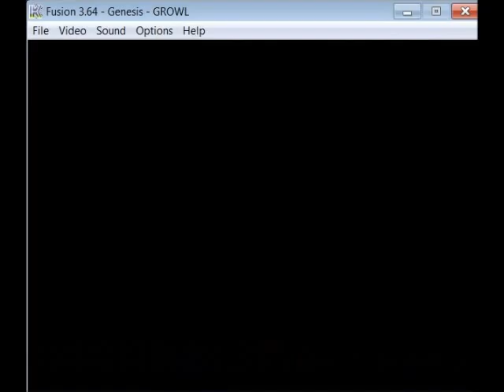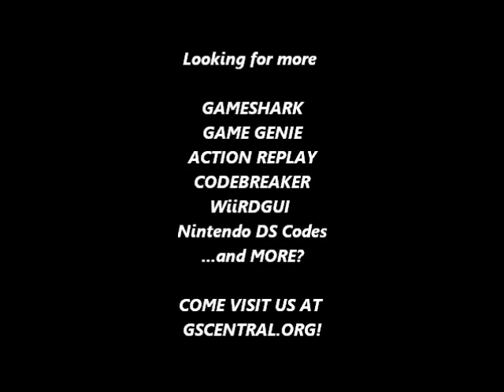GSCentral.org - Growl (W) (SEGA Genesis) - Multi Shot (PAR)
Multi-Shot
FF7B8B:0000
By miguelo

NOTE: Makes weapons able to shoot more than 1 time. The rocket only shots 2 times as maximum. This code is very buggy! After been attacked or by use the special attack, let you out of the screen. there you can use the special attack (C button) for move up or down in the screen. You can't punch enemies however you still can use weapons as machine gun or rocket to kill enemies, but they can hurt you. Bare hands not allow you to move up with C button.